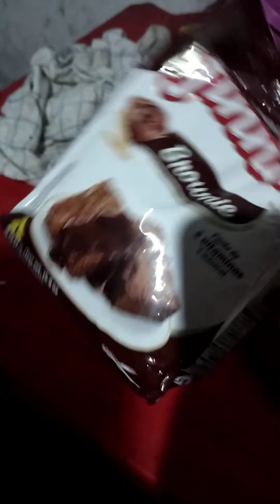fazendo bolo brownie